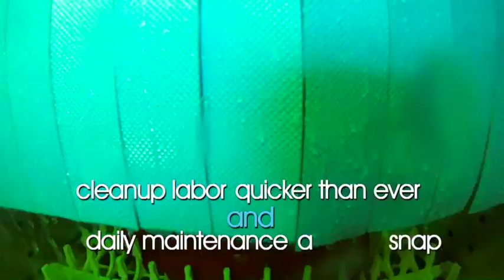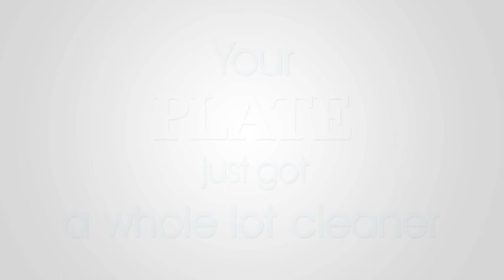See why the world's best choose MEIKO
Looking for dishwashing machines that make operation a no-brainer, offer an unparalleled level of clean and reduce environmental impact? No matter your industry, see why the world's best choose MEIKO.